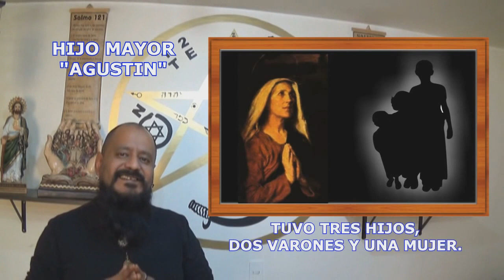SANTA MONICA – SU BIOGRAFÍA | ORACIÓN ESPIRITUAL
Les muestro la Biografía de Santa Monica.